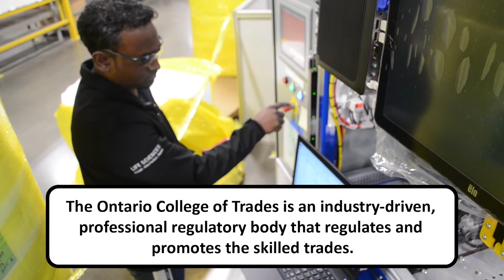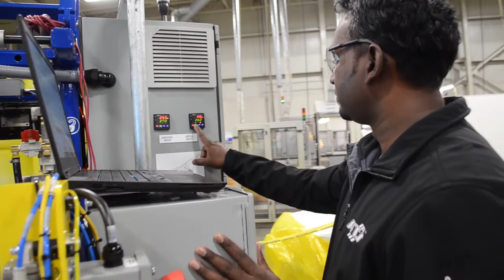Is Apprenticeship for Me? Electrician (Outar)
Outar is an electrician.  Find out why he chose this trade and how it brought him to Canada.